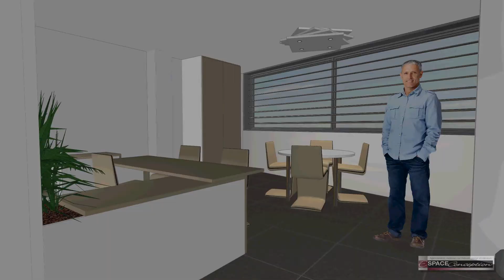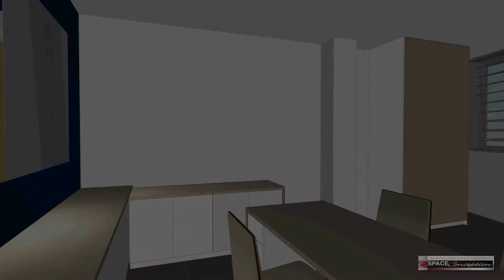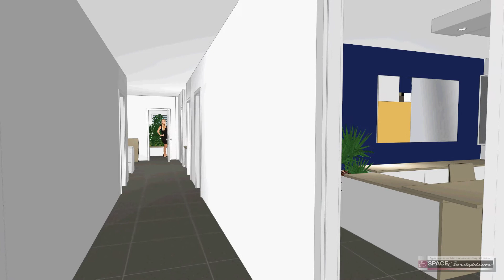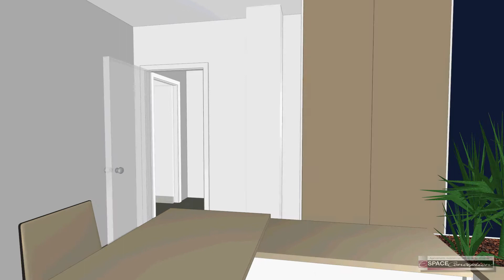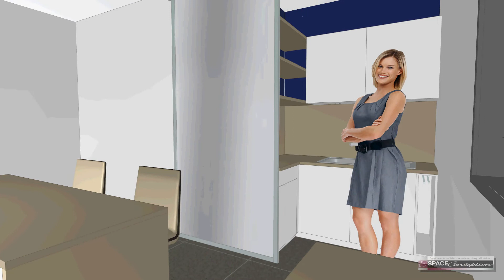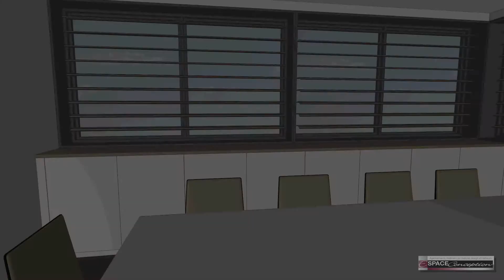Locaux Plurifinances - Réalisation Espace Conception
Agencement et équipement de bureaux